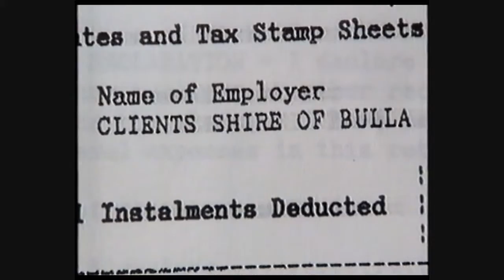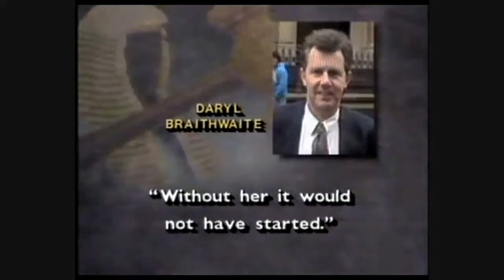1992 National NINE News Singer D Braithwaite v Fenner / Brenner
1992 National NINE NewsSinger  D Braithwaite v Fenner / Brenner

Horses singer and 70s Band Sherbet frontman Daryl Braithwaite found himself in court in June 1992 over a management dispute.

See